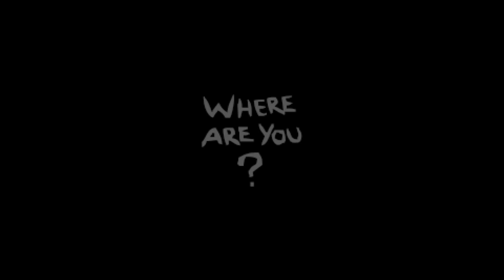The Binding of Isaac: AFTERBIRTH+ - Northernlion Plays - Episode 1209 [Renaissance]